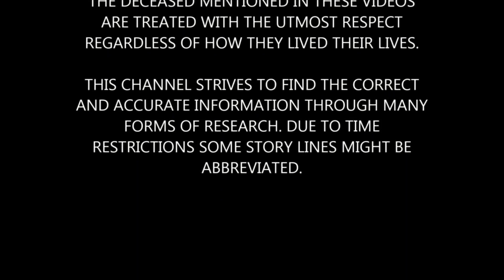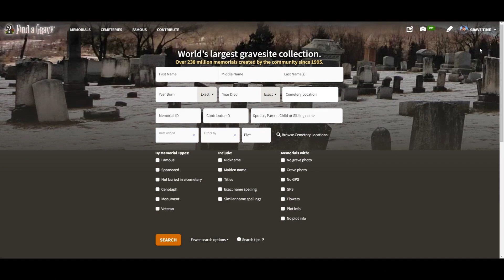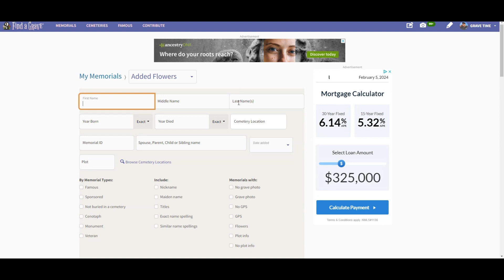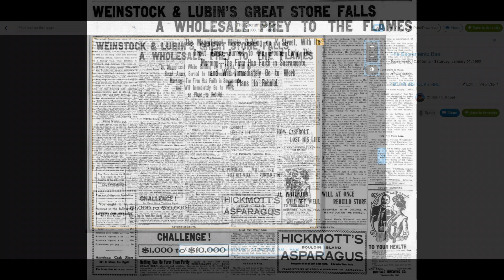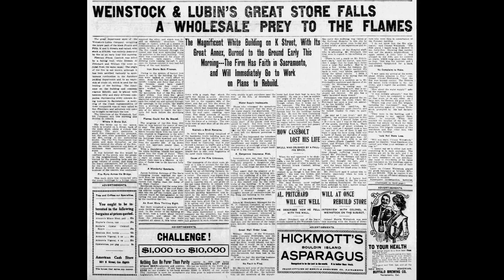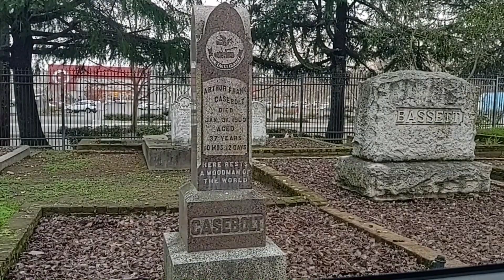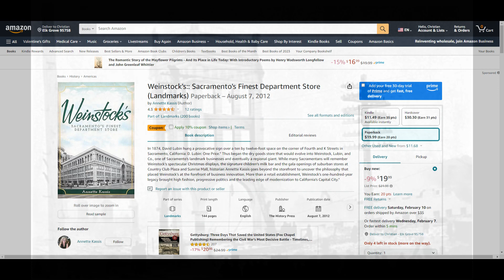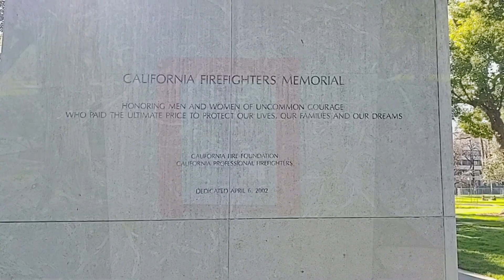FIREFIGHTER KILLED: 1903 WEINSTOCKS FIRE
This is the sad story of the 1903 fire that killed Sacramento Firefighter at Weinstocks & Lubin Compnay store in Sacramento California. Frank Casebolt, perish in the fire and his life could've been spared with the proper safety gear of the time.